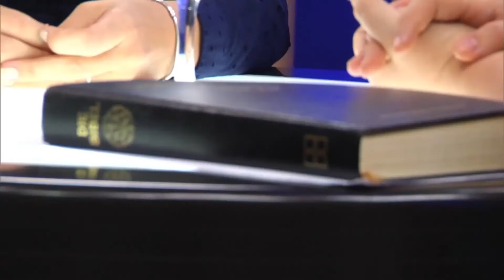Unerfüllter Kinderwunsch(Valeria Sawatzky)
Gemeinsam wollen wir uns im Glauben stärken und ermutigen.
Falls ihr Fragen oder Vorschläge habt, dürft ihr gerne kommentieren oder euch auch mit eines der Kontaktpersonen in Verbindung setzen.